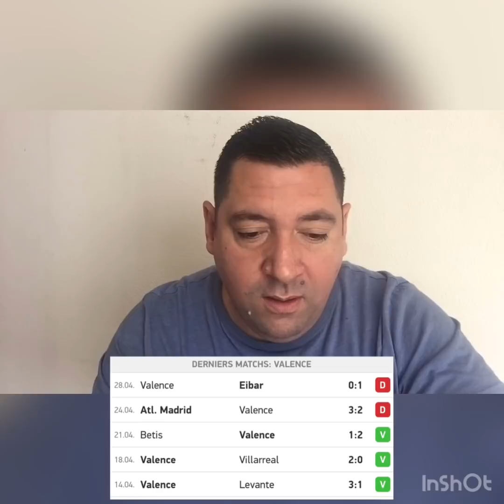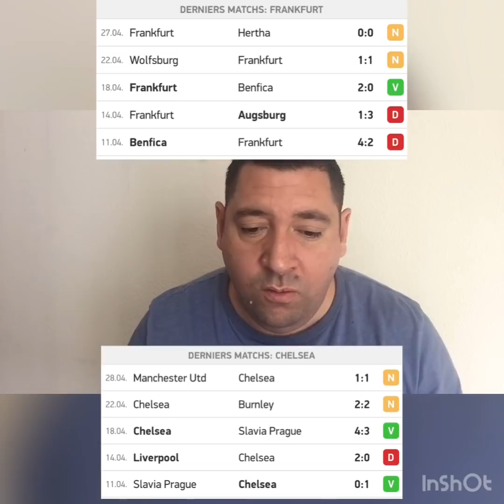FREE BET CONSEILS EUROPA LIGUE 2/5/19